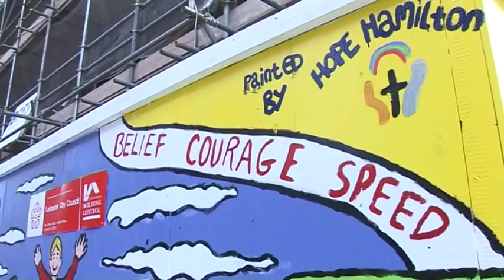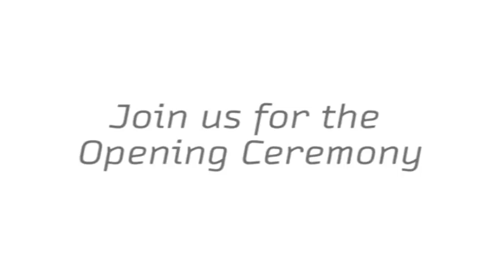Hope Hamilton Primary School Paint Mural in City Centre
Hope Hamilton's students and teachers set out to paint a mural for the Special Olympics 2009 in the city centre..